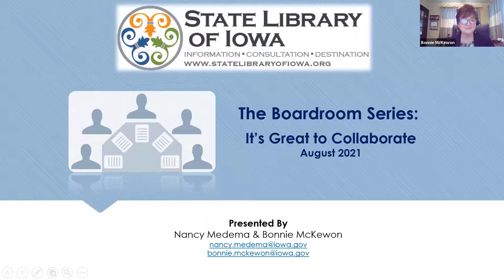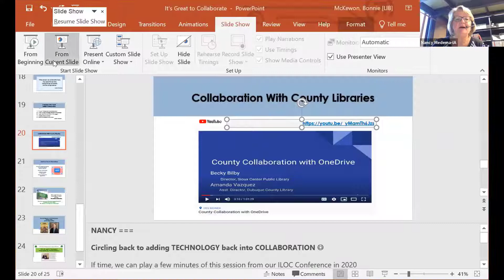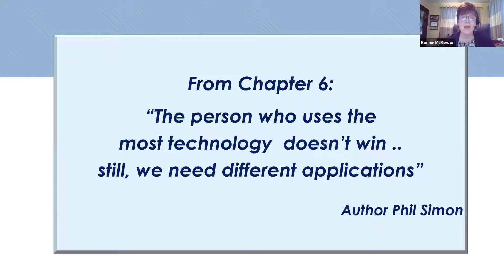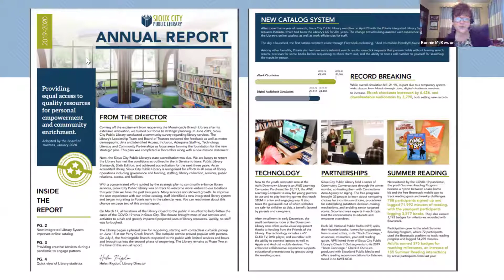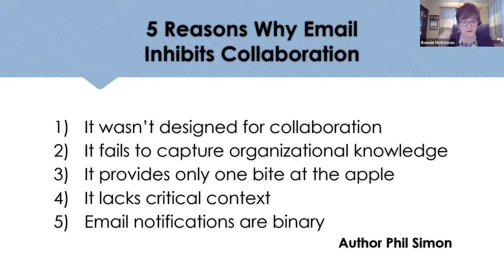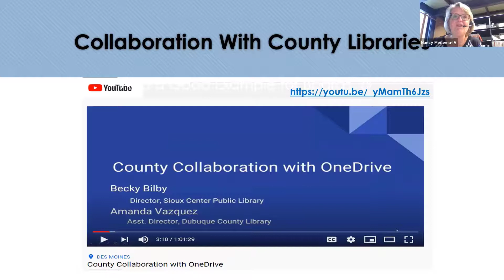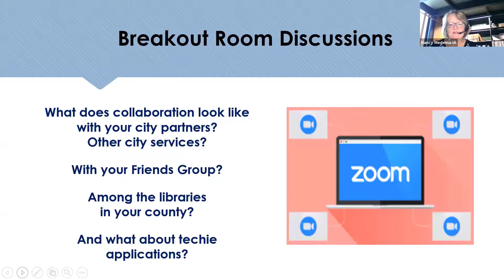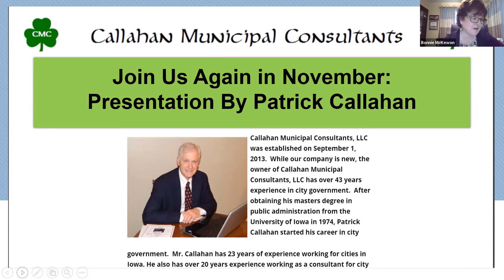Boardroom 2021 | It's Great To Collaborate!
The third installment in The Boardroom 2021 series is “It’s Great to Collaborate!” This year’s Boardroom webinars bring in concepts from a variety of books, as we connect the books’ ideas to the business of library boards. It’s Great to Collaborate! points to the success that comes from fostering partnerships to advance projects. Considering logical partners within easy reach—like Friends Groups, other city departments, other libraries—this session looks at how library boards can help accomplish library goals—and even larger community goals—though collaboration.